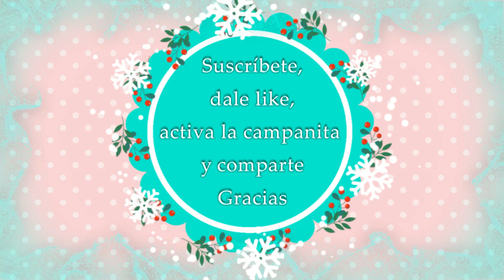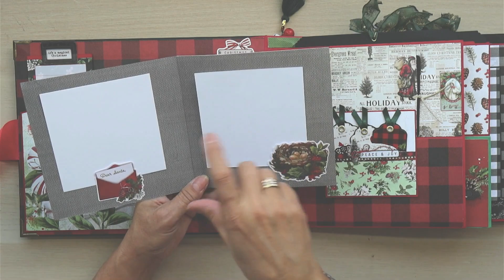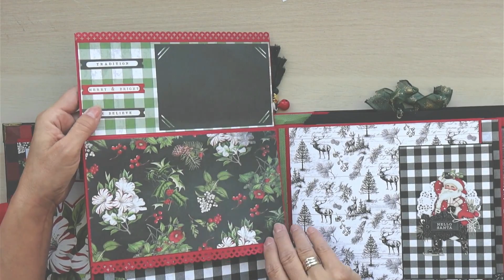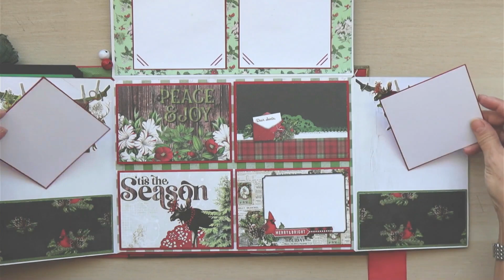ÁLBUM NAVIDAD 2022 "VINTAGE CHRISTMAS" DE SIMPLE STORIES.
!Hola Artistas! Os presento este sofisticado álbum de Navidad 2022 realizado con los papeles de la colección "Vintage Christmas" de Simple Stories. Espero que os guste.
♫Biblioteca de audio de  Youtube♫
Holy Dazed